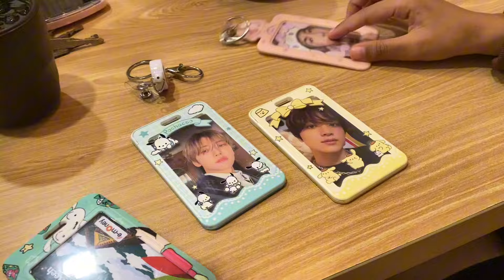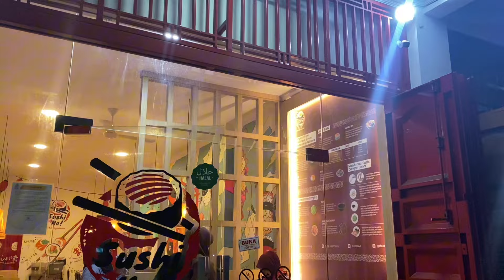daily vlog ˚୨୧⋆｡cleaning time, packing, hangout w/ my friend, goes to jakarta for concert💚, etc♡